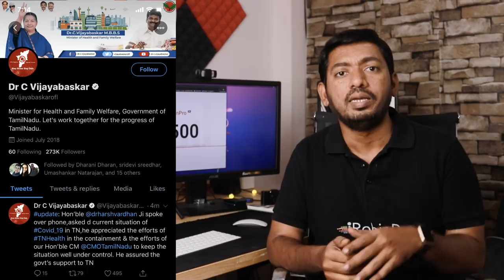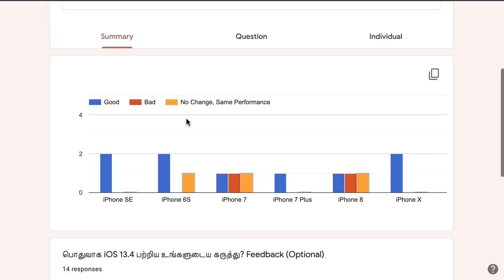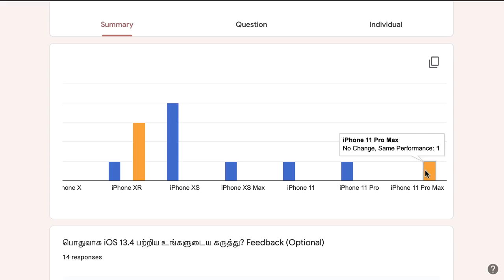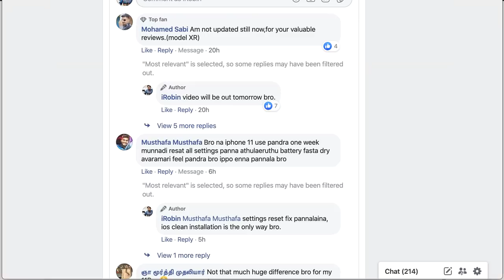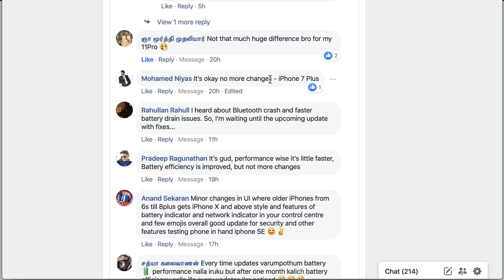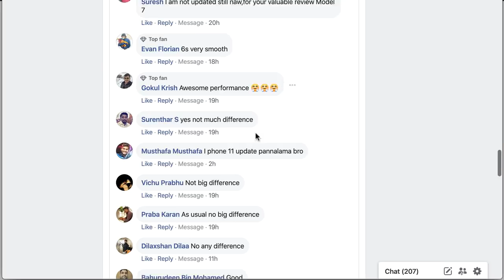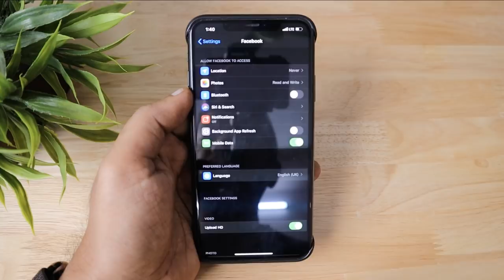iOS 13 4, iPadOS 13 4, macOS and Watch OS 6.2 Update பண்ணலாமா?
It's been 6 days, since the release of iOS 13.4, iPadOS 13.4, macOS 10.15.4 and WatchOS 6.2. Let's see the Overall Performance, Battery and User Feedbacks in this Video.

Also included Troubleshooting steps if you have any problem with Apps Crash, iPhone Hangs or Battery Problems.